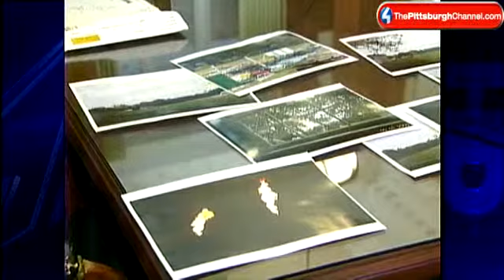Families Take Marcellus Shale Concerns To Lawmakers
Families with horror stories of problems they say are caused by Marcellus Shale gas drilling take their concerns to lawmakers.